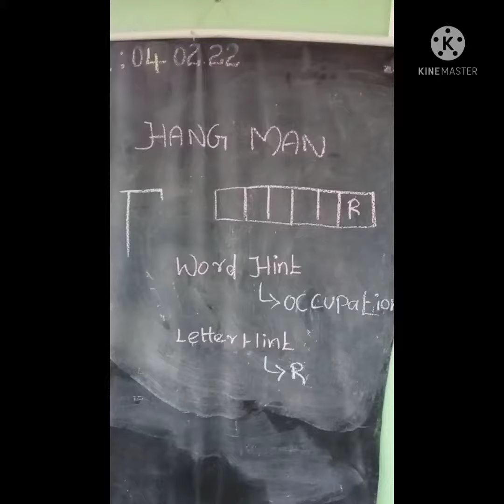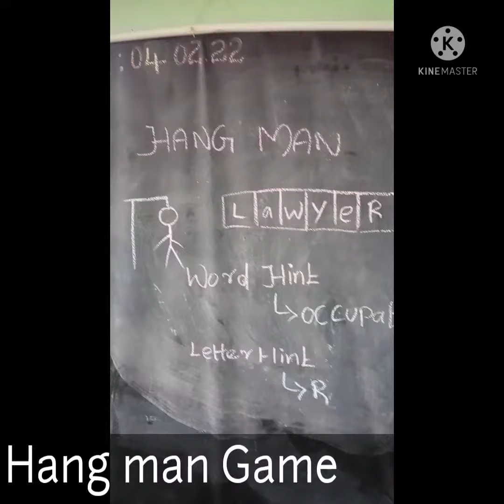Hang man Game for students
This game boost up students thinking level